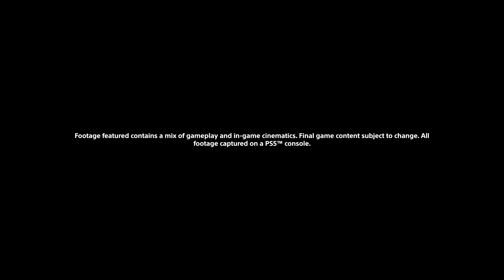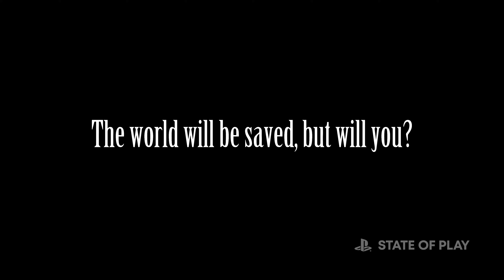Final Fantasy VII Rebirth - State of Play February 2024 | PS5